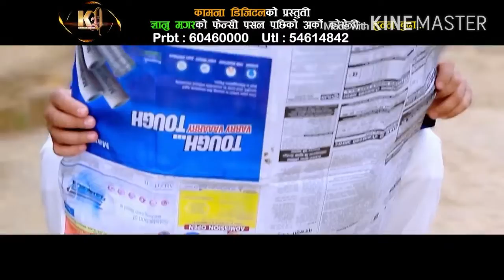Batho ban buri batho ban bura